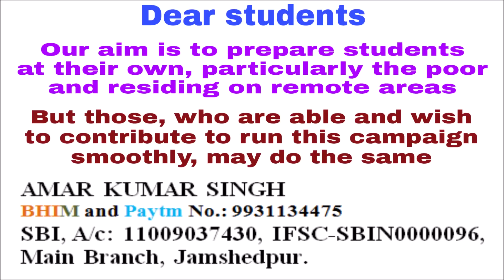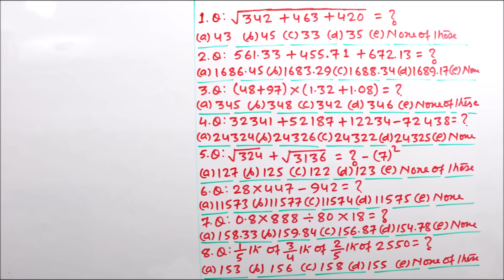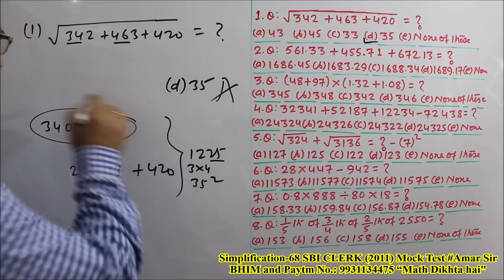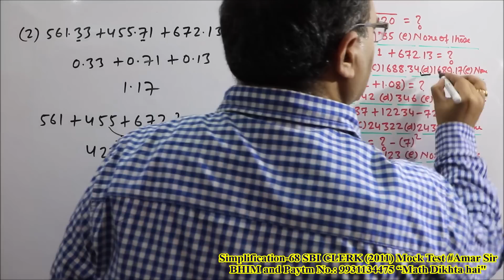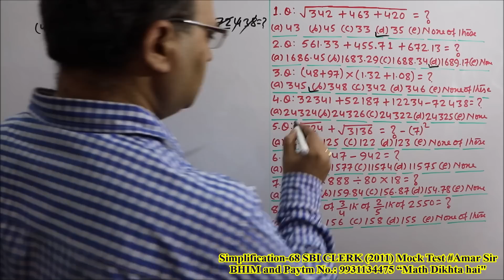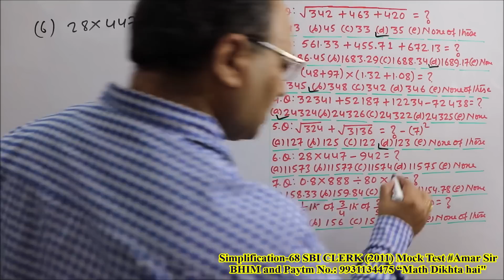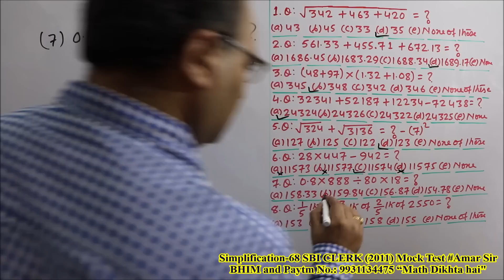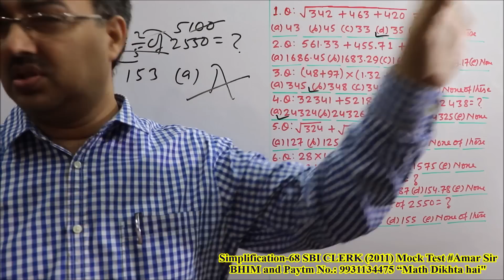Simplification Questions-68 | SBI CLERK 2018 | Mock Test | Unique Solution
Mock Test: SBI CLERK, 2018: Test yourself: 8 Questions in 3 Minutes.
“Simplification-68” is a Mock Test in which you have to solve 8 questions in 3 minutes. But, you should try to solve them in less than 3 minutes and this is possible, if you follow my rules and techniques given in videos of Basic Calculation. These 8 Memory Based Questions had been asked in SBI CLERK 2011. Finally, they have been solved by unique objective method. Then, Start Enjoying! All the best!

Let us watch the watch the video: “Simplification Questions-68 | SBI CLERK 2018 | Mock Test | Unique Solution”

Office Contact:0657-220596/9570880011